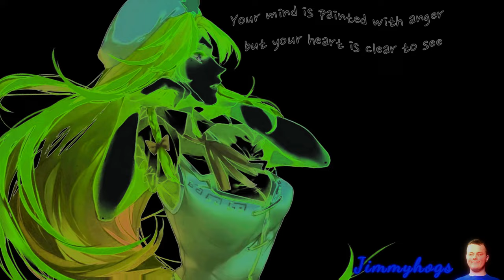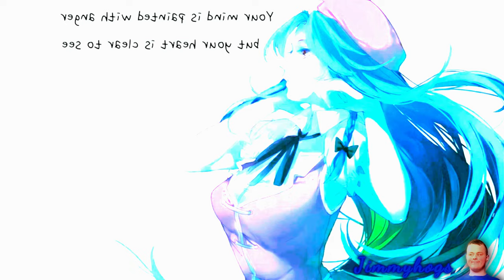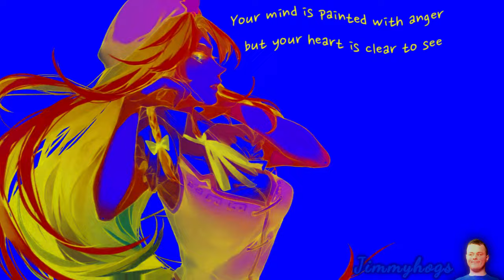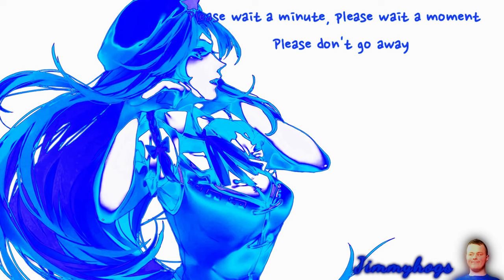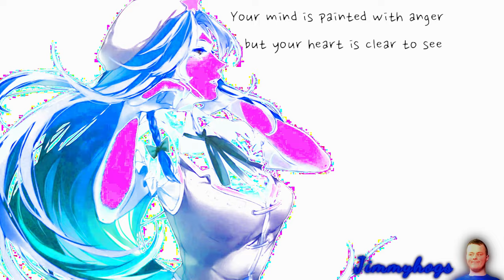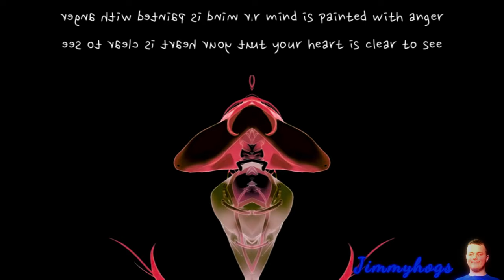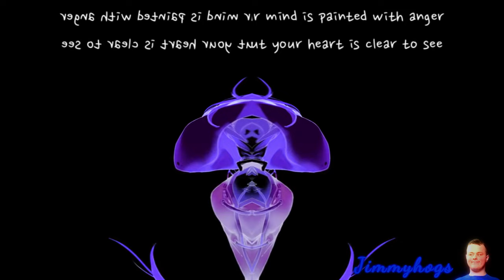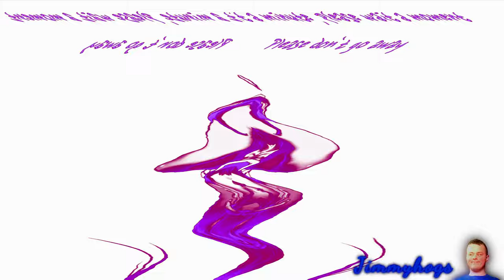Preview 2 China Gal Effects (TMMIMTBPINAOJC Csupo Effects)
Video go spin spin :p
Add me on Discord: Jimmyhogs#0001